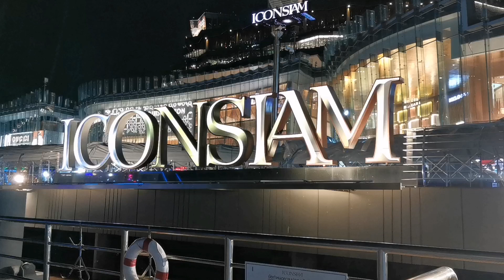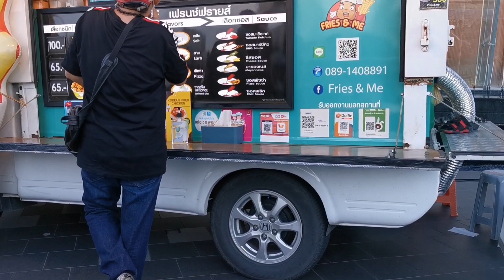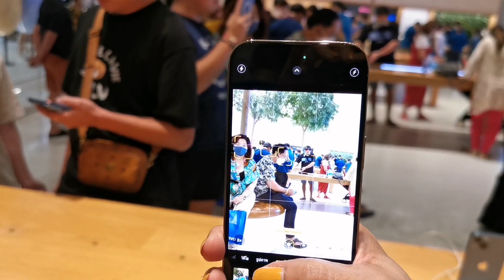Icon Siam Full Tour 2022 | Bangkok, Thailand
Iconsiam, stylized as ICONSIAM, and ICS is a mixed-use development on the banks of the Chao Phraya River in Bangkok, Thailand. It includes one of the largest shopping malls in Asia, which opened to the public on 9 November 2018, as well as hotels and residences. The ฿54 billion (US$1.5 billion) project was jointly developed by Siam Piwat group, a Thai luxury retail developer, MQDC Magnolia Quality Development, and Charoen Pokphand Group. The complex includes the tallest and 5th tallest buildings in Thailand: the 52-storey Mandarin Oriental Residences and the 70-floor Magnolias Waterfront Residences.